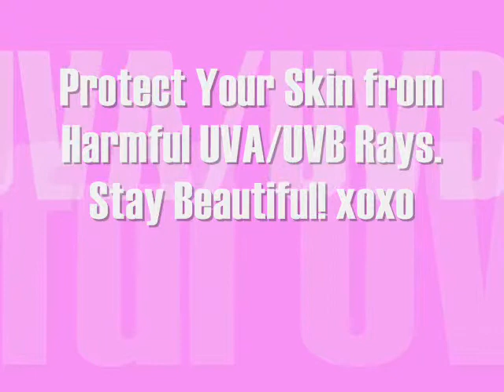Choosing a Good Sunscreen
I did some research on the ingredients to look for when choosing a good sunscreen. I also note the difference between natural and chemical sunscreens. Not wearing any sunscreen is the number 1 cause of early signs of aging skin. No one wants that! Make sunscreen a part of your daily skin care routine.